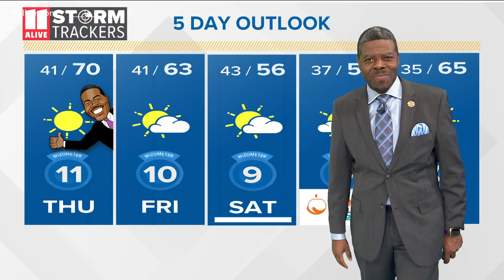Warrant: Pipe bomb materials, weapons, hard drugs found inside Cobb County home; 18-year-old arreste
Earlier this week, authorities confirmed they were called to a home in a neighborhood off Antioch Road after getting reports of explosives inside.